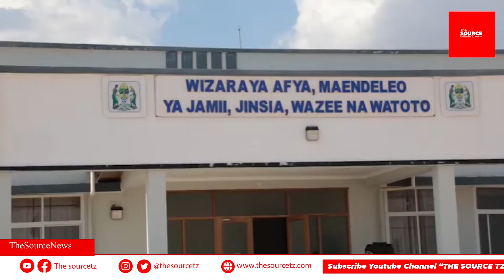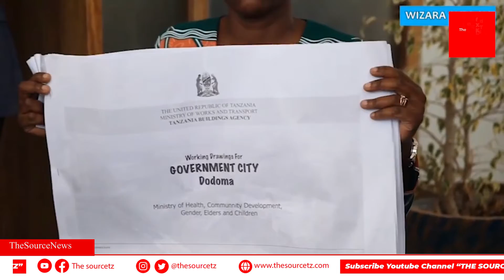WIZARA YA AFYA IMEPASUA MIAMBA, SHUHUDIA JENGO HILI